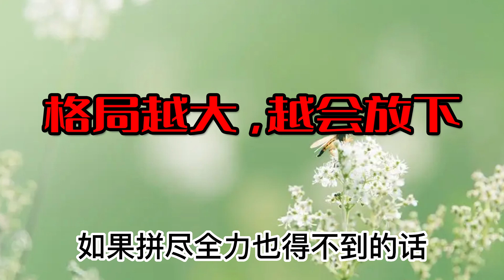格局越大，越会放下